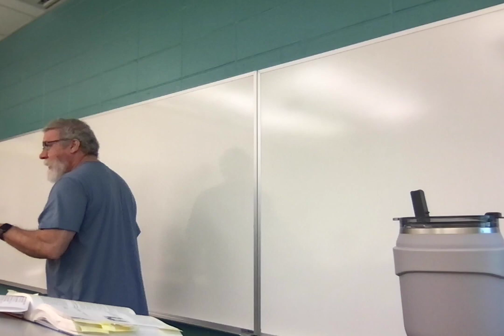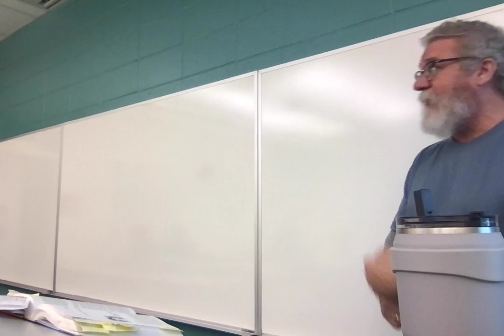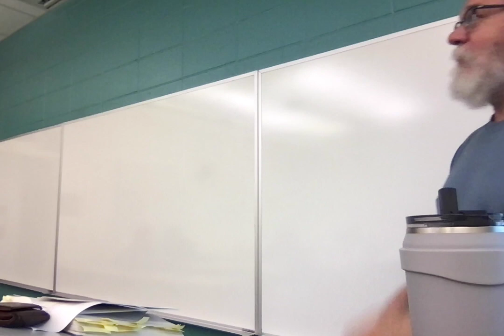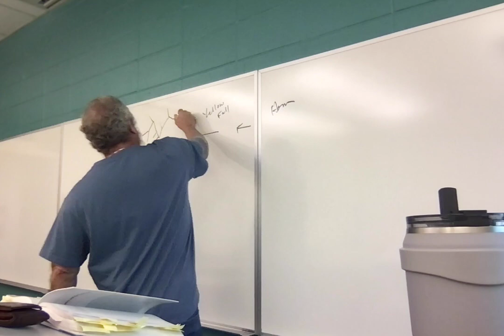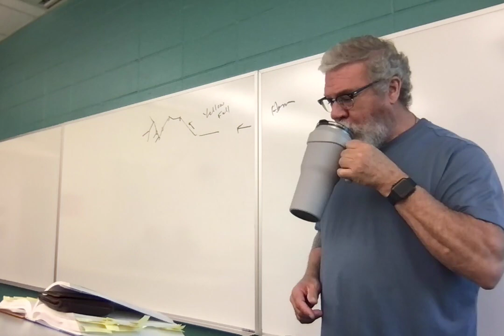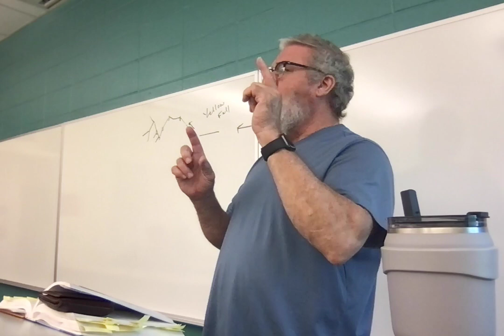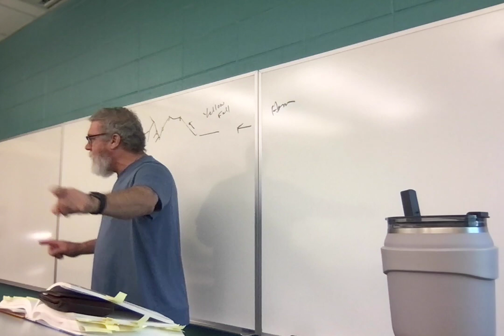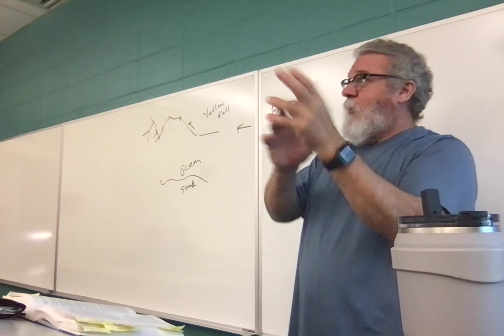ENGL2030.008 Lecture 30 42123 Poetry 4 Frost Night Road Woods Hopkins Pied Keats Pent Dame Anon Fair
Lecture 30: Poetry 4 Frost Night Road Woods Hopkins Pied Keats Pent Dame Anon Fair